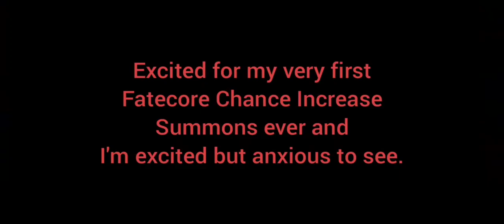Exos Heroes Recruits: Hotter than the Sun Scarlet (#1)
This is the first episode of my Exos Heroes Recruits series by using only 700 Xes trying to recruit Fatecore Hotter than the Sun Scarlet and other Fated recruits. In fact, this is the first-ever recorded Exos Heroes Summons ever. So who are the first heroes/units to appear in this video with this beautiful banner?

Timestamps:
0:00 The Preview
0:45 The reason to skip during summons
1:04 Recruitment Rate Information
2:50 During the summon
4:05 The Result

Also, a reminder that I'm always a free-to-play player but trying to climb for glory and beating its story until I'm bored. I always do Fatecore Increase Chance summons but never do Premium Summons in my life. If I'm bored and stop playing this game then this summons series ends.

Note: There is no gameplay but only summons.